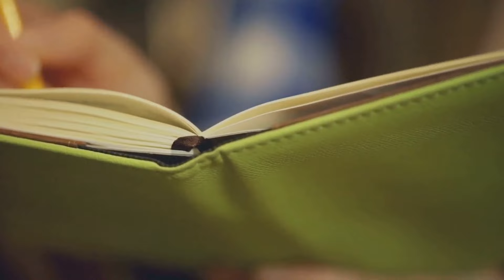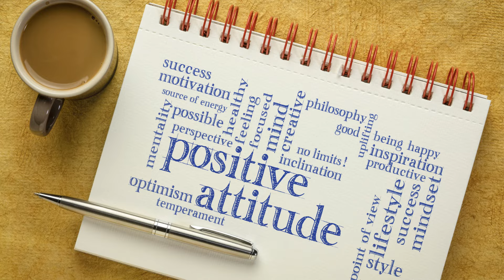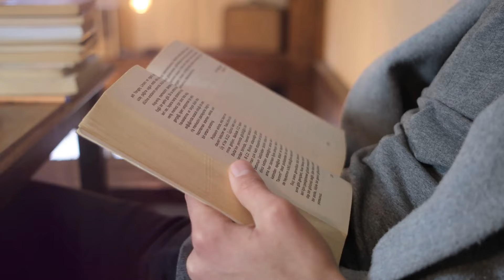HACK Your BRAIN! Secret Technique REWRITES Your Subconscious!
Welcome to "HACK Your BRAIN! Secret Technique REWRITES Your Subconscious!", a revolutionary guide to unlocking the full potential of your subconscious mind for profound personal transformation. This video merges cutting-edge neuroscience with the timeless wisdom of the Law of Assumption, the Law of Attraction, and the teachings of Neville Goddard, offering you a practical roadmap to a life of love, gratitude, and abundance.
🌟 About This Video: Discover the secret to reprogramming your subconscious mind, a hidden door to altering your reality. Our thoughts, charged with energy, create the fabric of our lives. Yet, many of us are held back by negative, subconscious beliefs about our self-worth and potential for love and success. This video delves into the neuroscience behind belief and thought patterns, revealing how you can consciously intervene and reshape your reality from the ground up.
🔮 What You'll Discover:
• Understanding the Power of Thought: Learn how your repetitive thoughts shape your beliefs and reality.
• The Science of Belief: Explore how neural networks form beliefs and how you can rewire your brain for positive change.
• The Power of Conscious Awareness: Strategies for confronting and transforming deeply rooted negative beliefs.
• Practical Steps for Change: A step-by-step guide to identifying and reshaping your unconscious thoughts and behaviors.
• Emotional Reconditioning: Techniques for cultivating emotions of worthiness, love, and abundance proactively.
• Meditation and Mental Rehearsal: How these tools can solidify your new beliefs and prepare you for your desired future.
• Biological Transformation: Evidence of the profound physical changes that accompany mental and emotional shifts.
💡 Why This Video? "HACK Your BRAIN! Secret Technique REWRITES Your Subconscious!" is designed for anyone looking to overcome limitations and unlock a richer, more fulfilling life. Whether you're a seasoned practitioner of the Law of Attraction or new to the concepts of subconscious reprogramming, this video provides valuable insights and actionable techniques.
We regularly post content aimed at empowering you to take control of your mind and manifest the reality you desire.
Secret Technique REWRITES Your Subconscious!". Embrace this journey of self-discovery and transformation, and start living the life of love, gratitude, and abundance you've always dreamed of.